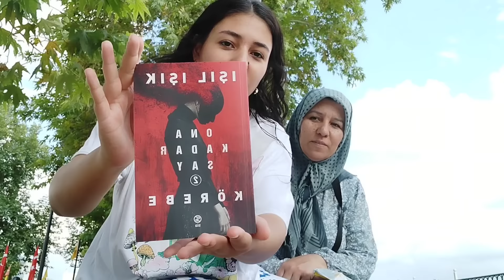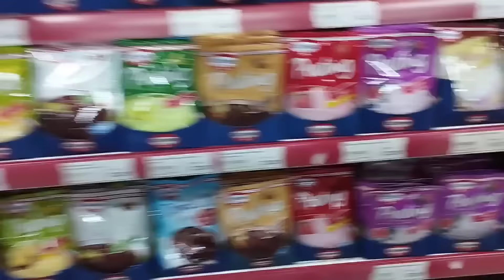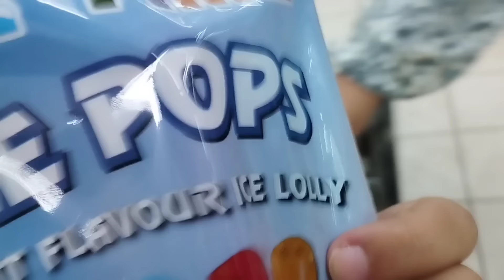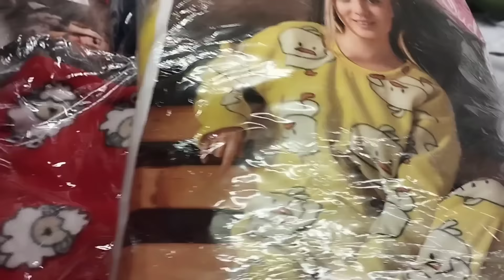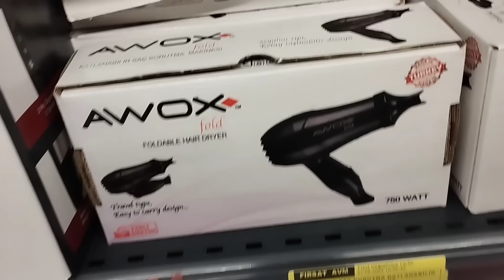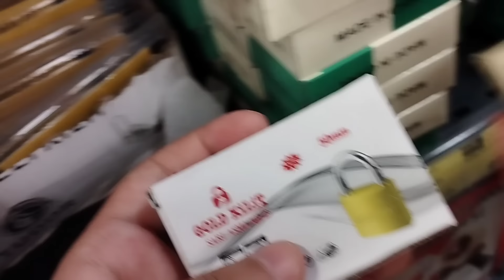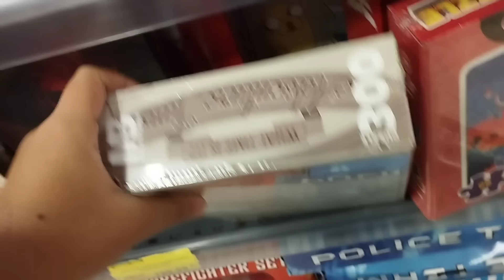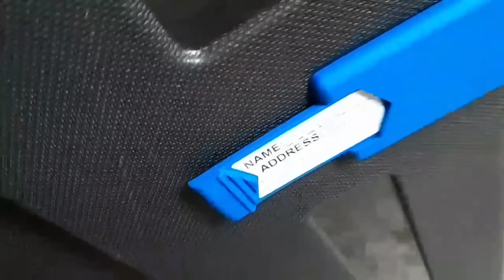ÜNİVERSİTEYE HAZIRLIK VLOG | PART2 (GEZMELERE DOYMUYORUZ)